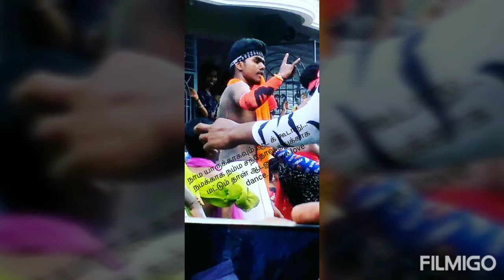உத்திரமேரூர் மயானக்கொள்ளை பிரம்மோற்சவம் 2020.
Venkativadnias